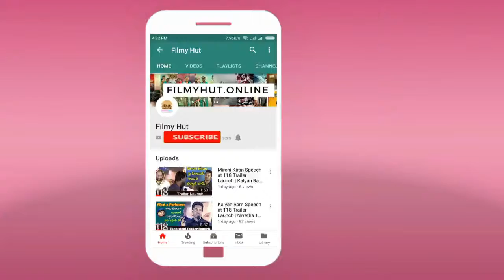Nandita Swetha Speech at Akshara Movie Press Meet | Shakalaka Shankar | Madhu | Telugu Movie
Nandita Swetha Speech at Akshara Movie Press Meet | Shakalaka Shankar | Madhu | Telugu Movie | Filmyhut